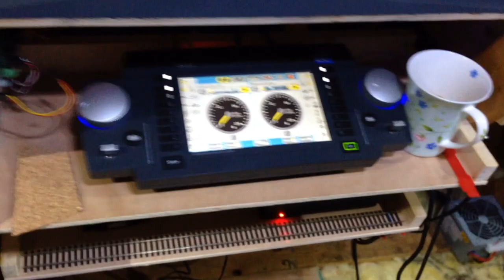Woodsetts Central layout tour 2018 11 10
A tour of Woodsetts Central and progress to date